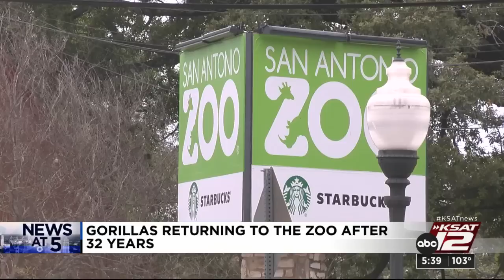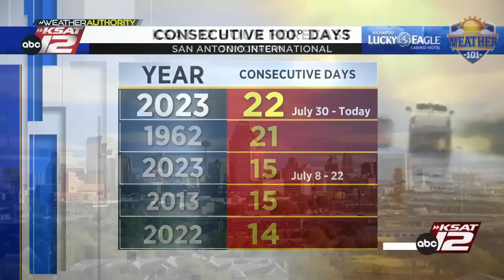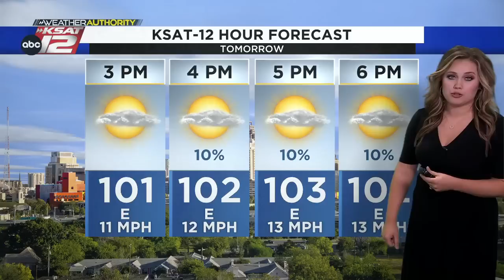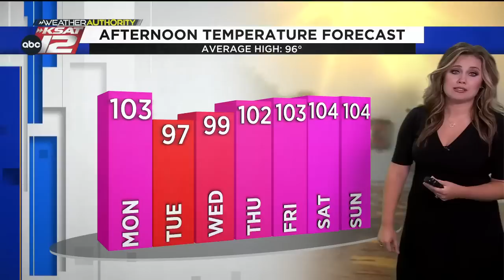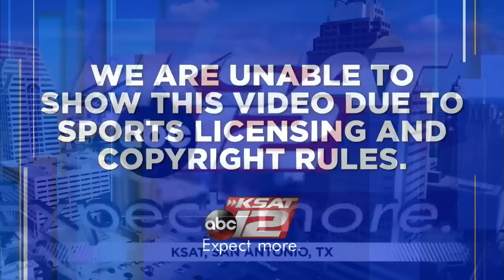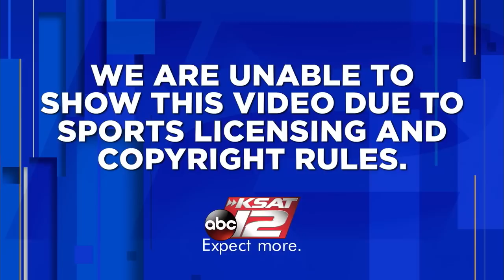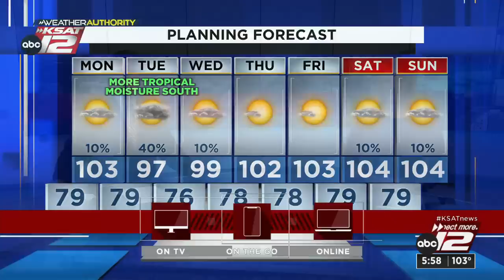KSAT 12 News at 5:30 : Aug 20, 2023